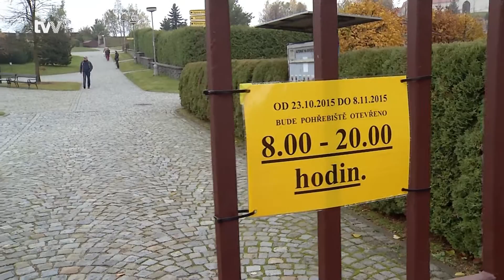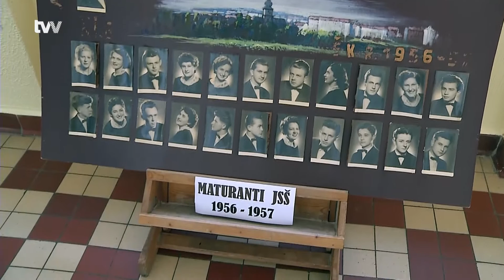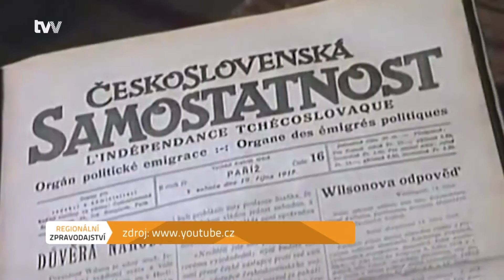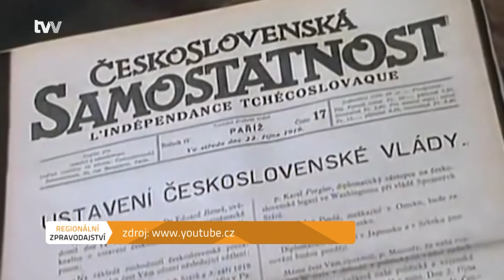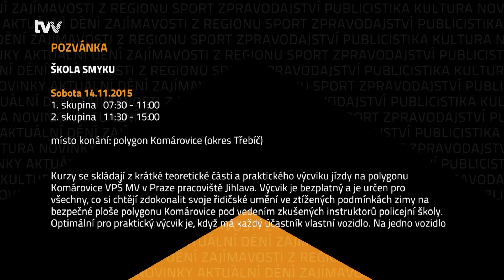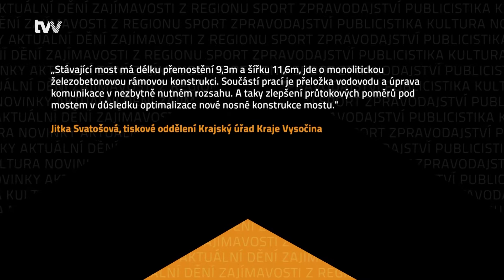Zpravodajství TVV 29.10.2015